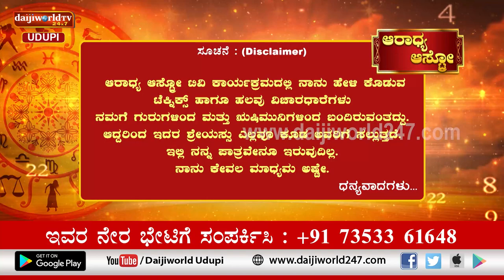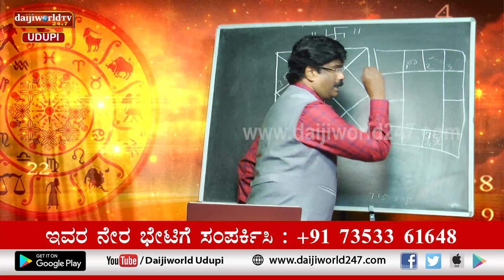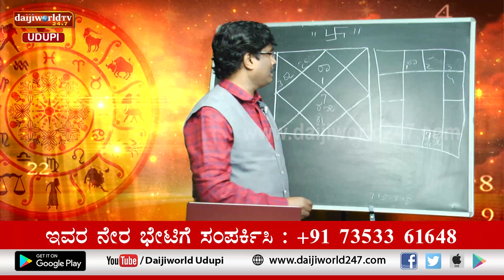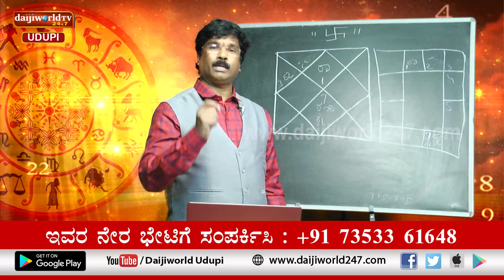Aaradhya Aastro | Shri Vijaya Raj Katapady | 24.10.2022